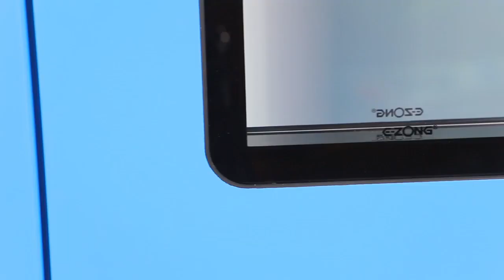Detailed display of steel swing door-hospital, clean room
√ The aluminum hinge adopts a circular arc design, and a nylon sleeve is added to the axis, and there is no dust in friction
√ The unique sealing gasket of the door frame has strong sealing performance and good noise reduction and sound insulation effect.
√ Various styles, customized size
√ Steel door panel, anti-collision, not easy to deform, but easy to clean